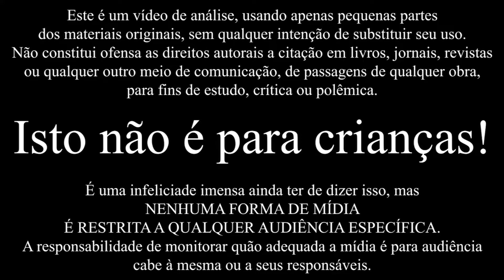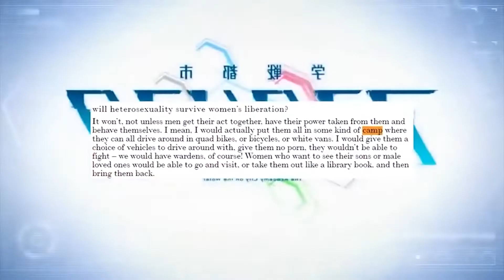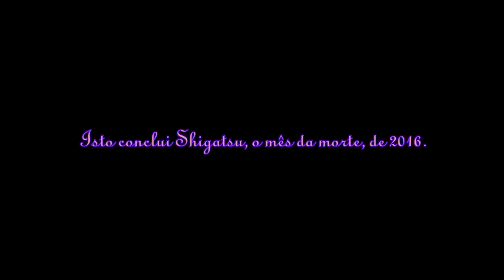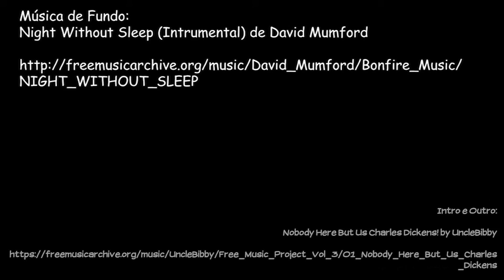A Morte lhe Cai Bem | Filmes a Fundo #13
Uma ótima comédia de antes das tendências ruins mais recentes do humor.